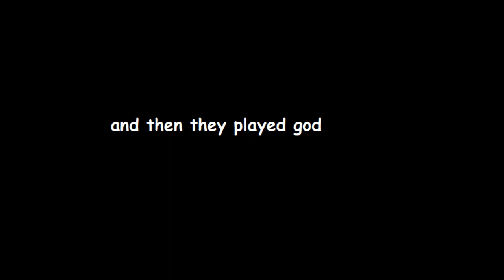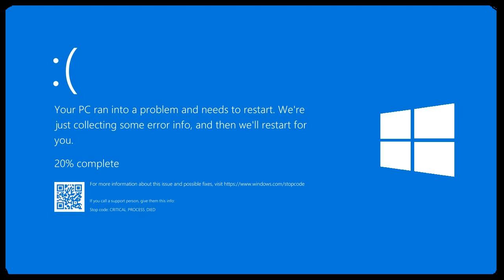how ragna's cs bad end should have went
i was bored and was thinking of raggy's bad cs ending thought, later on i went oh hey, i made this pallet, might as well mix it with seth's frankenstein's monster of a superboss to see how well it fits for the later round for unlimited hazama vs BBragna
to good results =)
black beast ragna by Demonseth999
unlimited characters by Baroque and Demonseth999
blazblue central fiction improvement mod was used for the pallet specifically

stage clear (rank e), sonic unleashed